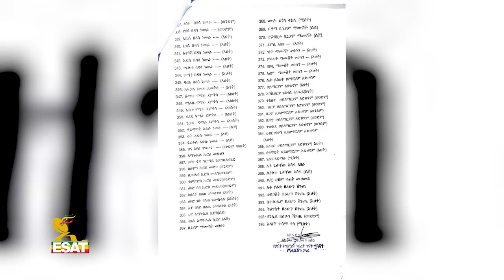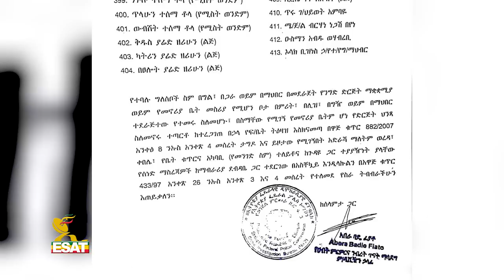ESAT DC Daily News Tue 20 Nov 2018